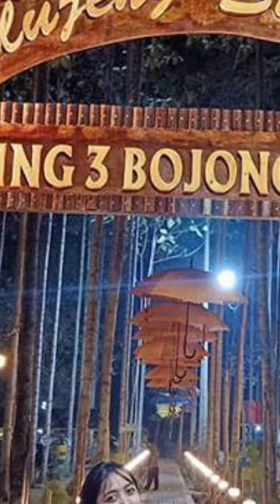Bekasi ( Pixel Peeker Polka )